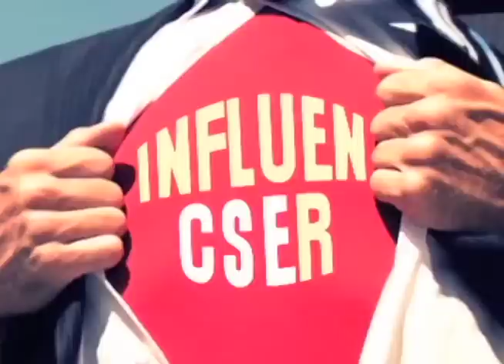El informe de la OEA sobre las elecciones municipales en La Última Mirada News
Juan Carlos Ampié analiza el informe de la OEA sobre las elecciones municipales, la "privatización" del Canal 6, y el más reciente mensaje de la compañera Rosario. Todo eso y más en La Última Mirada News.